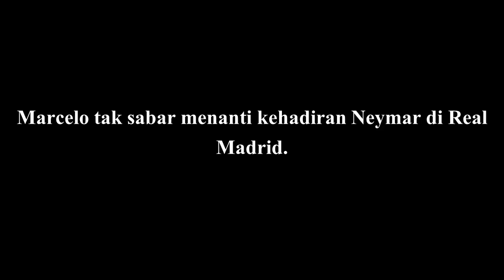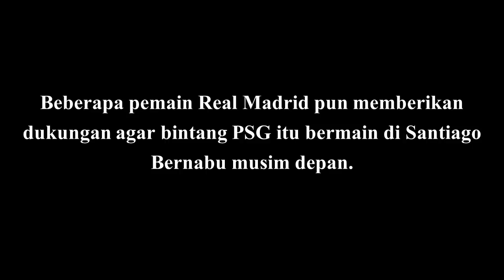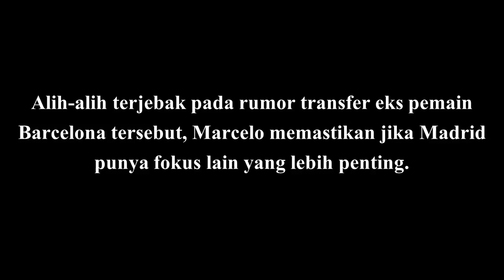MENGEJUTKAN!!! Pemain Bintang ini Bujuk Neymar Gabung Real Madrid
Marcelo tak sabar menanti kehadiran Neymar di Real Madrid. Bek asal Brasil itu menilai Neymar sosok yang dibutuhkan timnya.

Rumor akan bergabungnya Neymar ke Real Madrid berembus kencang jelang akhir musim 2017/18. Presiden Madrid, Florentino Perez, menyebut jika Neymar ingin meraih Ballon d'Or, maka dia harus bergabung ke Madrid.

Beberapa pemain Real Madrid pun memberikan dukungan agar bintang PSG itu bermain di Santiago Bernabu musim depan. Salah satu pemain yang memberi dukungan yakni Marcelo.

Sumber: Bola.net